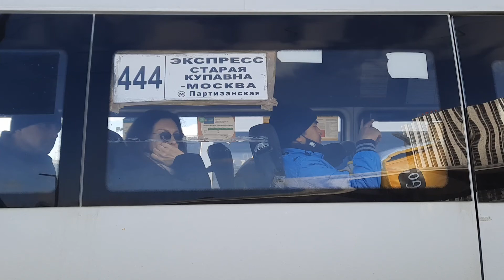Микроавтобус Луидор-223327(MB Sprinter Classic) следует по маршруту 444(Старая Купавна-Москва)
Маршрут обслуживается компанией: ООО "ДОМТРАНСАВТО"
гос.номер микроавтобуса: А816СЕ750